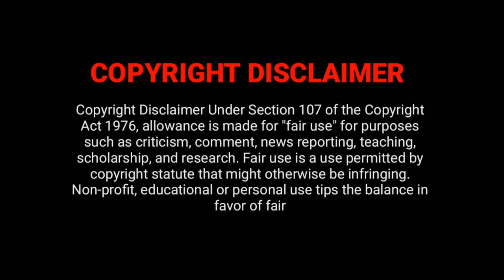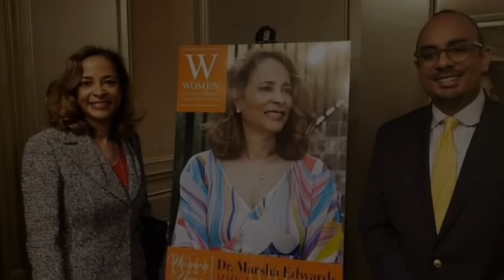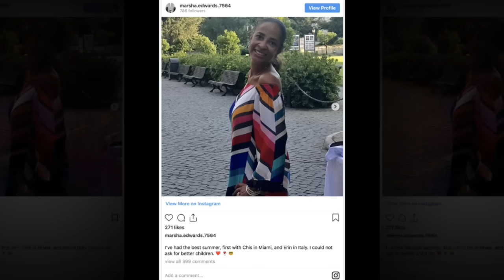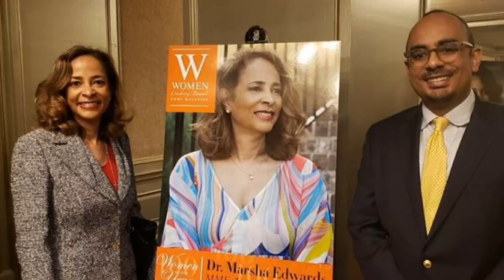The story of the Edwards Family